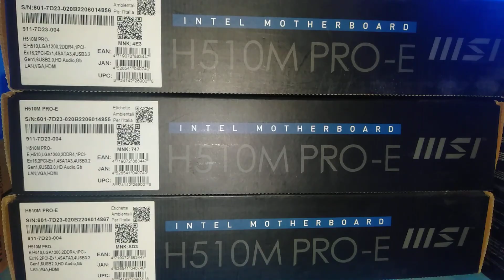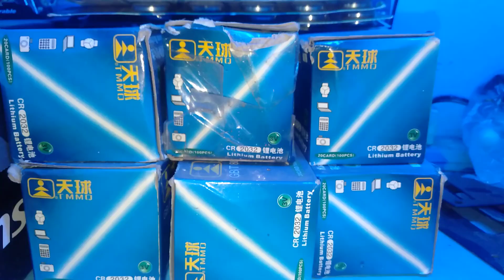DCJRPC dcjrpc - IT ELectronics Network Cctv Supplier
SHOPPEE  = PC PARTS ACCSSORIES
SHOPPEE = LPB VLAN HUAWEI 5V5 2.4ghz and 5ghz
SHOPPEE = best price of pisowifi kit   vendo   machine
SHOPPEE  = DIY kit With licensed LPB / PISOFI KIT
SHOPPEE = best price of pc parts  SSD HDD RAM 8GB DDR4 DDR3
SHOPPEE = wholesale  price of outdoor  antina  pisowifi,
best price of gaming router device with management router,
SHOPPEE
best price of  computer set bundle pisowifi parts accessories